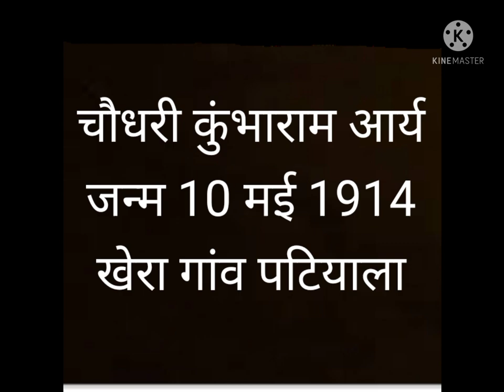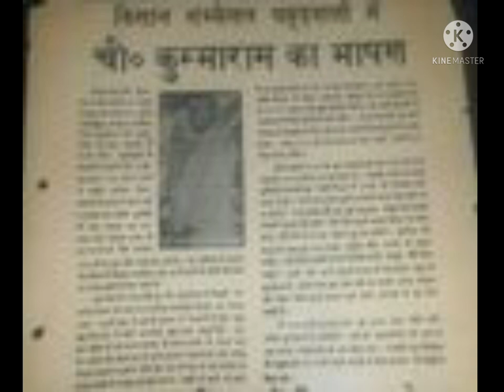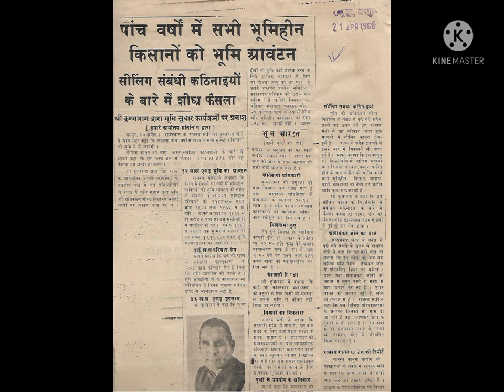*Police* चौधरी कुंभाराम आर्य जनता पार्टी 1914 सांसद, विधायक,मंत्री गांव फेफाणा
चौधरी कुंभाराम आर्य
राजस्व मंत्री गृह मंत्री हनुमानगढ़ विधायक पूर्व विधायक
जनता पार्टी संस्थापक
गांव फेफाणा तहसील नोहर जिला हनुमानगढ़